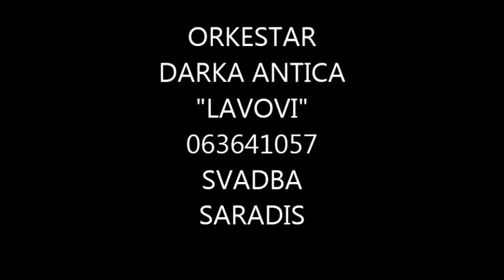Orkestar Darka Antica "LAVOVI" Sampionska kola,Saradis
Svirali:Darko Antic,Zvezdan Djordjevic,Danijel Lili,Vladimir Petrovic,Srdjan violina,Goran VUKCE
Pevali:Natasa Janicijevic,Nikola Milutinovic Dzoni,Vesna Jelic